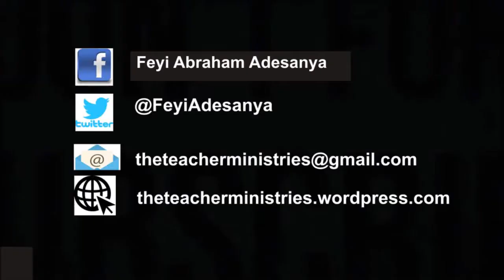BENEFITS OF PRAYING IN TONGUES - Feyi Abraham Adesanya